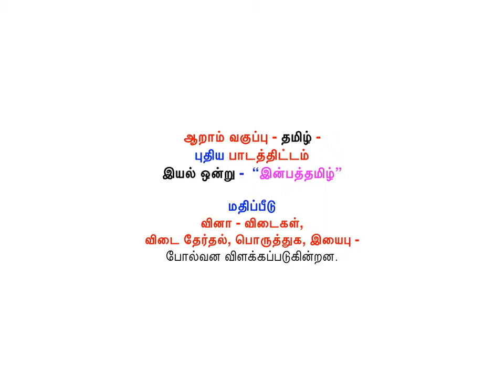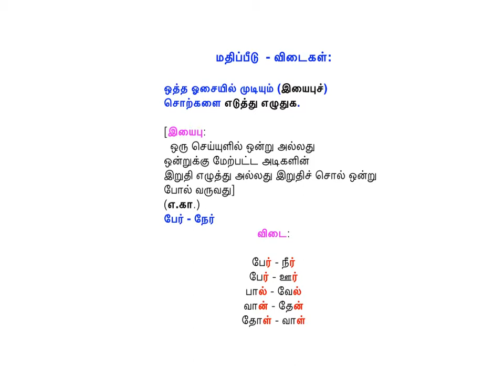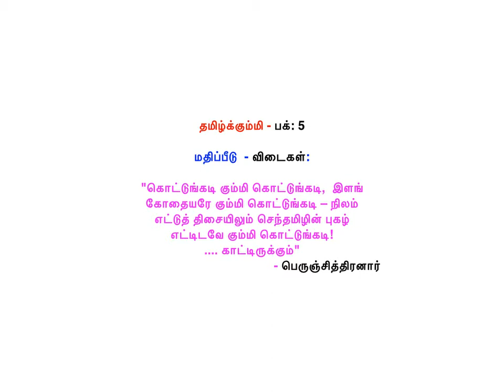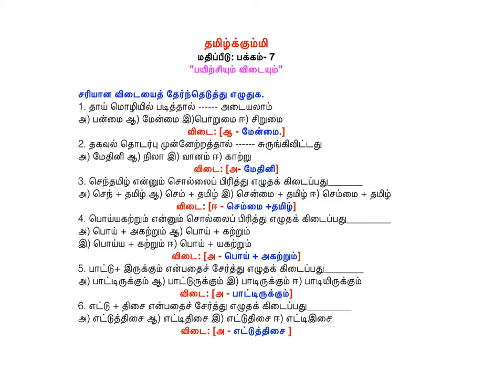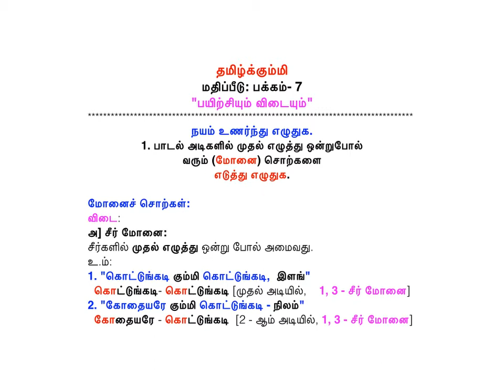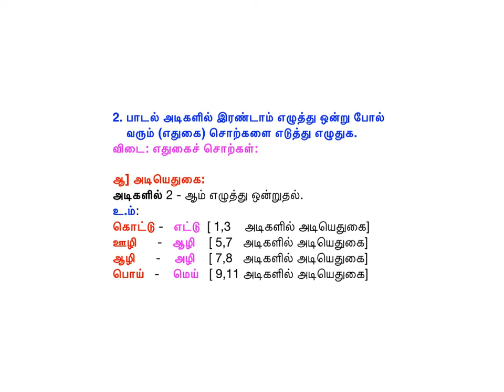TNPSC Tamil 6th std புதிய பாடத்திட்டம் "இன்பத்தமிழ்" - வினா - விடை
டி.என்.பி.எஸ்.சி -தமிழ் 6 -ஆம் வகுப்பு - புதிய பாடத்திட்டம் "இன்பத்தமிழ்"
மதிப்பீடு - வினா - விடை
விடை தேர்தல், பொருத்துக, இயைபு -
போல்வன விளக்கப்படுகின்றன.